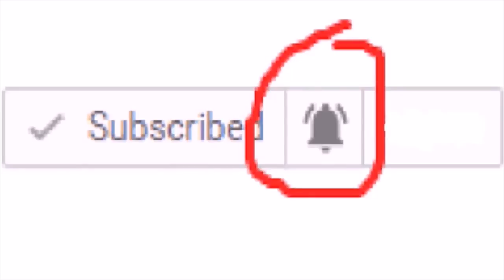10 Nigerian Celebrities Who Fly Private Jets